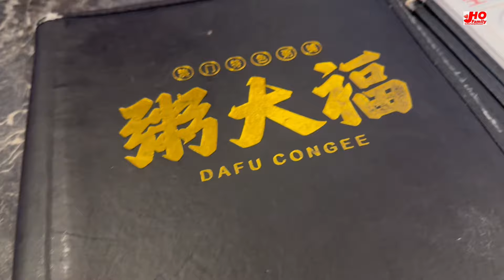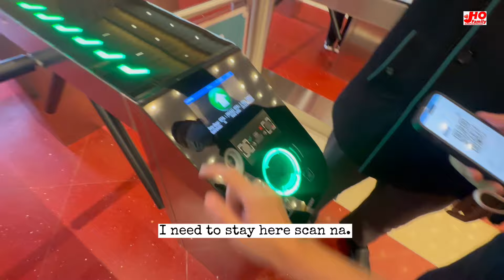GENTING & KL 2024 EP2: Day2 - Genting Skyworld Theme Park , Dafu Congee 粥大福 , Beauty in the pot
GENTING & KL 2024 EP2: Day2 - Genting Skyworld Theme Park, DAFU CONGEE 粥大福 at SkyAvenue Genting, Beauty in the pot Genting [14-16/03/2024]

March 2024, 14-16th , we are travelling to Gentjng & KL
For Day2 - We plan to go to Genting Skyworld Outdoor Theme Park but its open on 10AM since we wake up early so we go eat breakfast at Dafu congee forst
We enjoyed whole day at Genting outdoor theme  park
After that we have dinner at beauty in the pot at rooftop of Skyavenue

Hope you enjoy our Genting vlog diary !!!

FYI

Genting SkyWorlds
Theme Park
Opening hours
10am – 6pm
Closed every Tuesday except Malaysia public holidays and school holidays

DAFU CONGEE 粥大福 at SkyAvenue Genting
Lot T2-19, Level T2, Resorts World Genting, SkyAvenue, 69000 Genting Highlands, Pahang, Malaysia

Beauty in the pot at Skyavenue Genting
Lot T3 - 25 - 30, Genting Highlands, 69000 Genting Highlands, Pahang, Malaysia